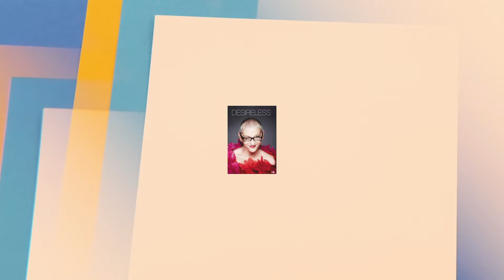The History of the Music Voyage Voyage by Desireless